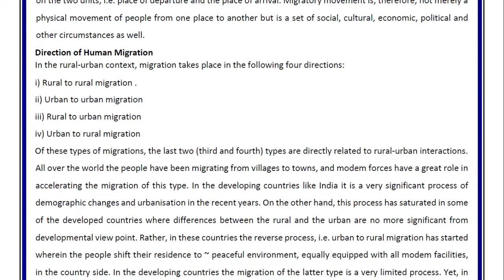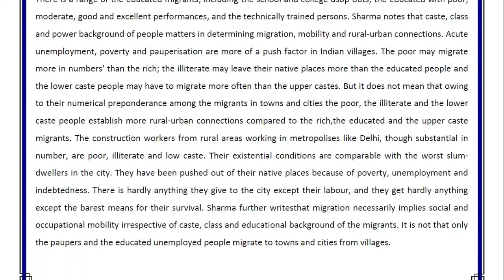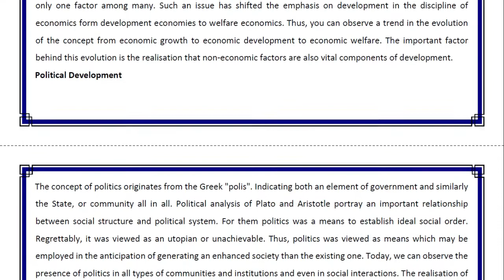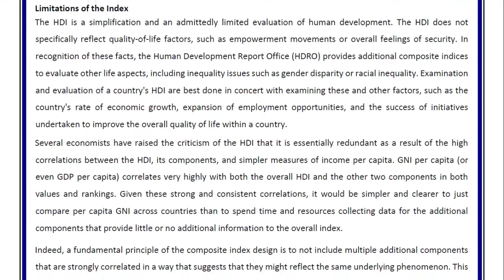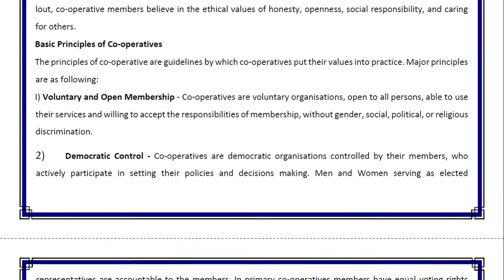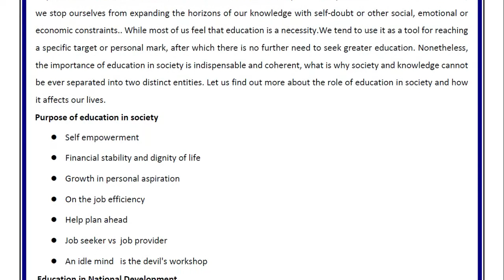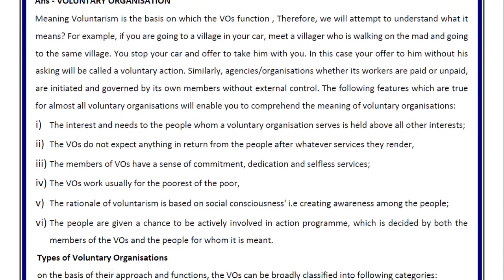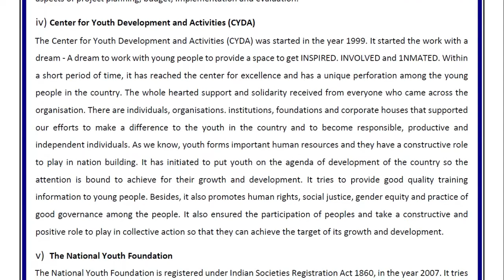BRDE-101 Solved Assignment|| English Medium||2019-20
Free BRDE-101 Solved Assignment in English medium

This Assignment is For July 2019 and January 2020 Session

Anyone can join us by the given link.

IGNOU SERVICE Telegram Channel  -
IGNOU SERVICE
All information and updates of IGNOU